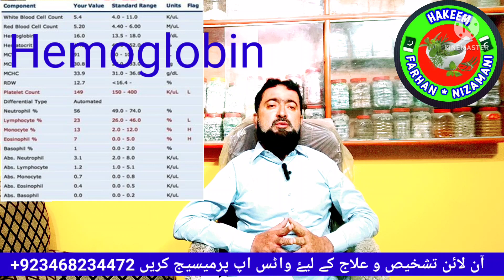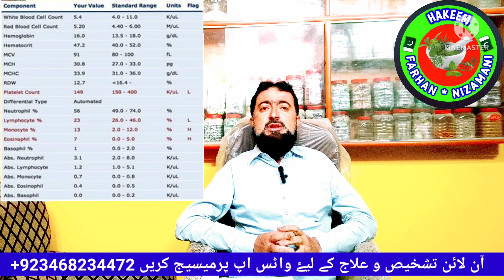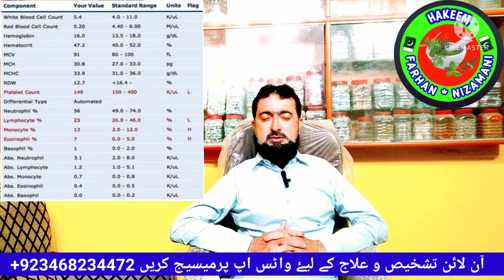CBC report kaise padhe || CBC test Kya hota hai || Hakeem Farhan Niz